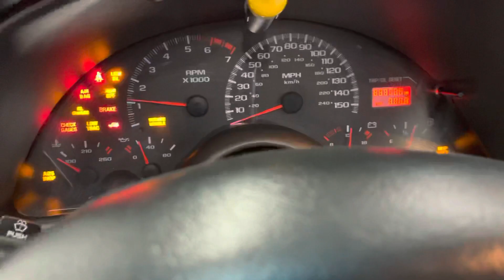2002 Camaro SS COLD START!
2002 Camaro SS COLD START!